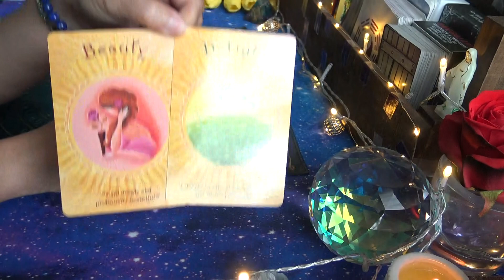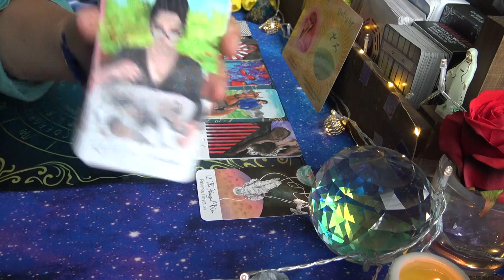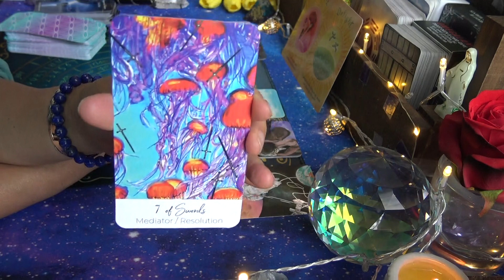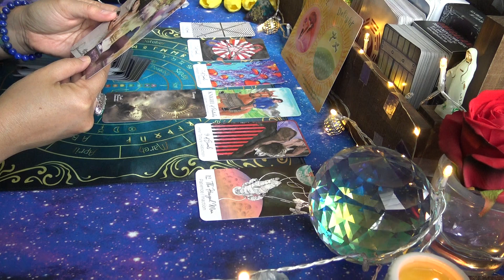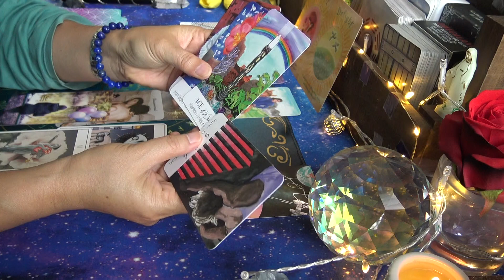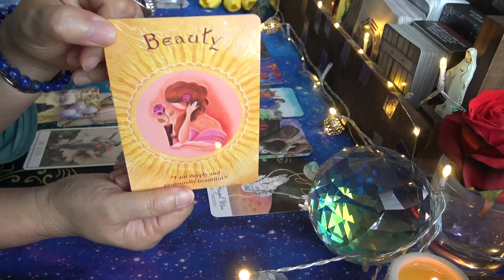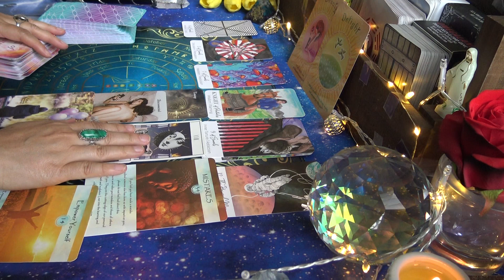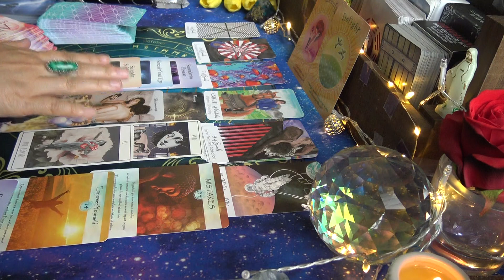Sagittarius | They're Stuck, No Movement | Love Reading June 2021